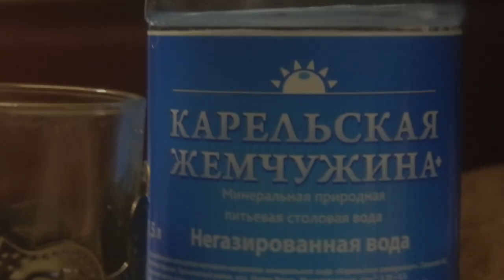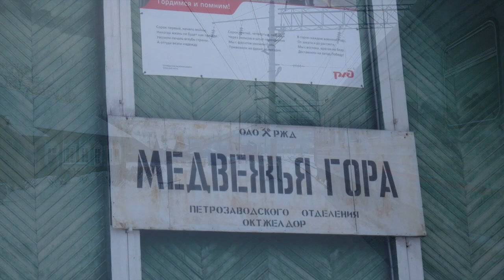Мы едем на Белое море!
Северная Карелия,поселок Кузема.